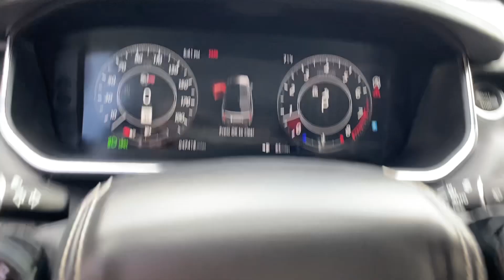2018 Land Rover Range Rover Sport SVR For Sale